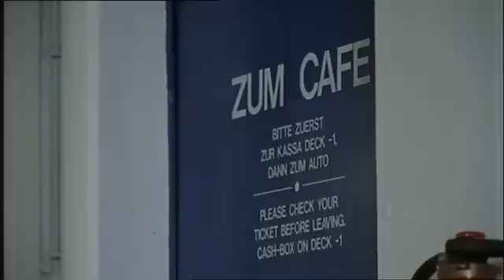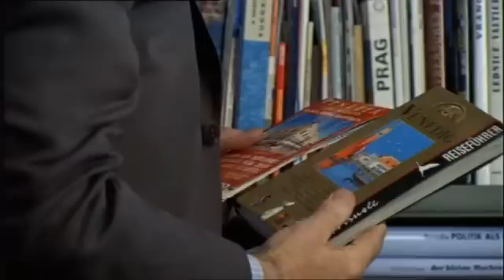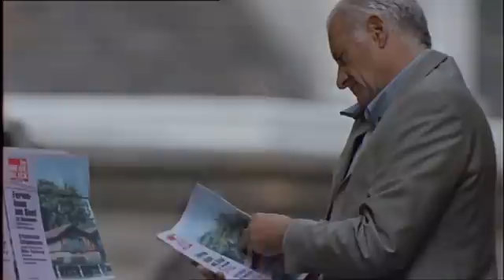Julia eine ungewöhnliche Frau Staffel 1 Folge 1 - Schicksalsnacht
Christiane Hörbiger, Peter Bongartz, Fritz Karl